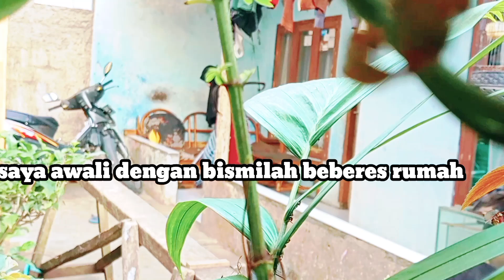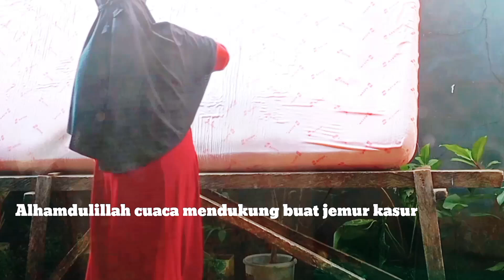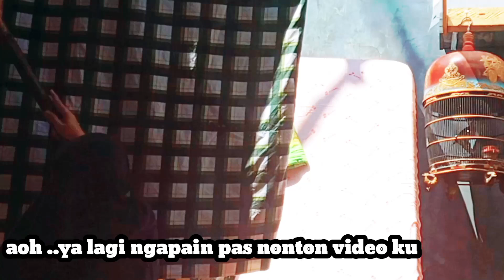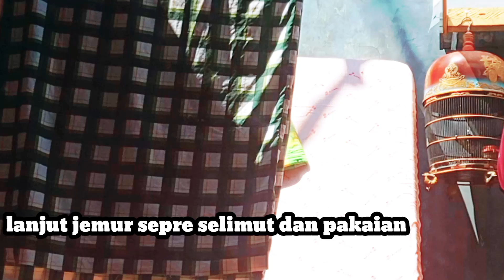KEGIATAN IBU RUMAH TANGGA PAGIHARI.jemurkasur.bersih bersih rumah,masak budget 18 rbu.unboxsing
Chenel ini tentang kegiatan ibu rumah tangga sehari hari dari mulai beberes dan bersih bersih rumah cucijemurpakaian.masak menuharian  sederhana simpledidapur sederhana.mudah mudahan dapat mengambil manfaatnya  dan terhibur tonton terus chanel youtube pawonumiraihan.. terimakasih jangan lupa subscribe like komen..sher